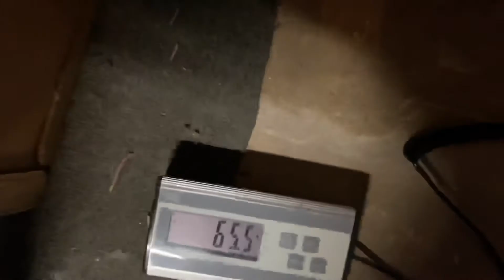147 RGC Captains of Crush #3 micro triple, 6 micro reps with 144, and some light pinching and sledge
The 147 micro triple was very hard, and the 144 CoC #3 felt much easier after the triple. Did some pinching on the Ironmind block after as an accessory movement. Finished up with some supination and pronation work with an 11lb sledgehammer.